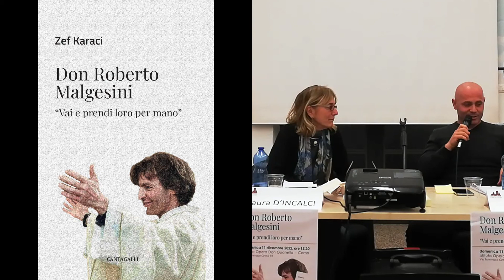Don Roberto Malgesini. Testimonianza di Zef Karaci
11 dicembre 2022 | Istituto Don Guanella di Como,
Presentazione del libro "Don Roberto Malgesini. Vai e prendi loro per mano".
Relatore: Zef Karaci, autore del libro
In dialogo con la giornalista Laura D'Incalci
CAPITOLI:
0:00 Saluto di Laura D'Incalci
1:00 Don Giancarlo Frigerio, superiore Casa Don Guanella di Como
2:24 Sonia Bianchi, presidente Banco di solidarietà di Como
6:25 Testimonianza di Zef Karaci con Laura D'Incalci